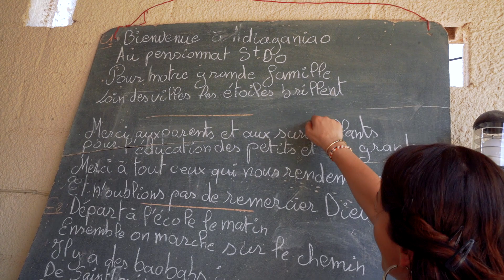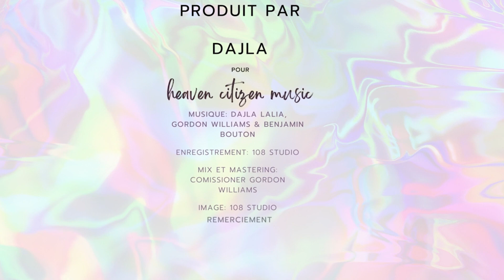Music Workshops in Senegal | Saint-Do Solidarity Boarding School (Village of Ndiaganiao)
Ateliers d'Ecriture musicale de l'association Heaven Citizen avec la chanteuse Dajla auprès des jeunes du pensionnat du village de Ndiaganioao au Sénégal (pres de la ville de M'bour). Nous sommes partis rencontrer les enfants pour écrire et enregistrer l'hymne du Pensionnat Saint-Do, avec l'association Saint-Do Solidarity.

Nous avons également apporté deux guitares qui ont été généreusement offertes par les élèves du Lycée Alcide d'Orbigny de la Ville de Bouaye (44, France) et rencontré un professeur de guitare et artiste local afin de mettre en place des cours de guitare reguliers pour les enfants.

Une production Heaven Citizen

Images, montage et son : Studio 108 M’bour Senegal

Follow us as we embark on this wonderful musical adventures with the children of Saint-Do boarding school In the Village of Ndiaganiao in Senegal 🇸🇳
We spent two days with the children, to write the hymn of their school and record on location thanks to our audio and video team from Studio 108.Stay tuned to hear the final song and music video! We discovered talents and shared magic Moments !

We are humanitarian and we run music and music production workshops worldwide.

We would love to connect and see how we can work together with your structure 💫